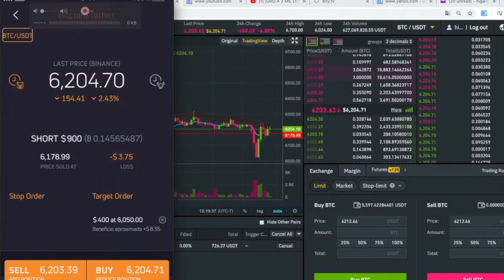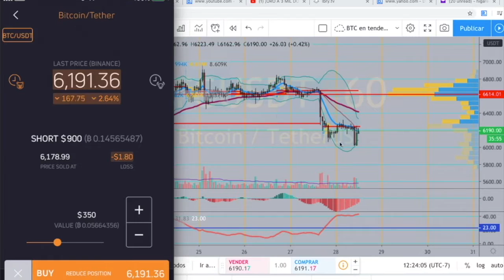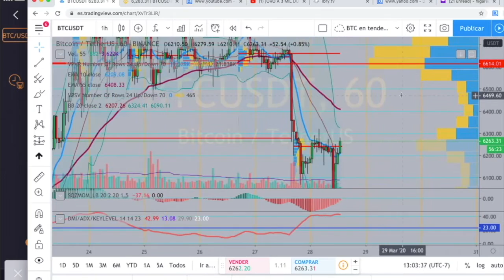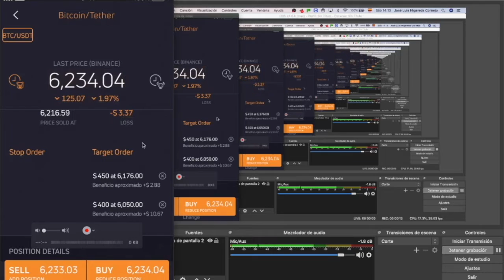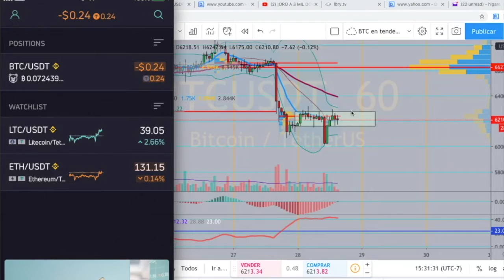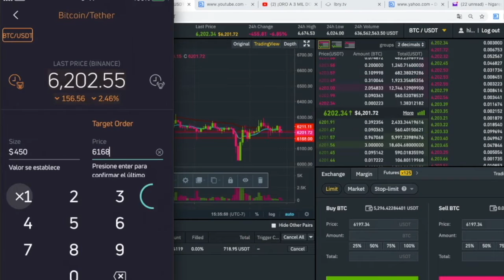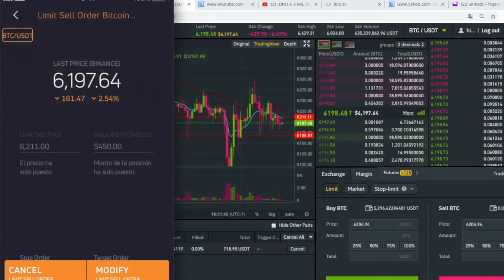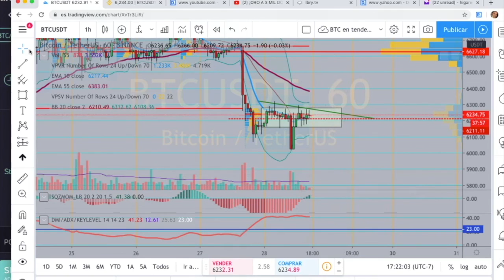Scalping en vivo y novedades QuantFury + Trabajos de taller en cuarentena.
Cómo combinar las actividades normales de "workshop" o bricolage con el scalping en QuantFury y algunas novedades para ir tomando ganancias parciales en operaciones que se van a favor. Espero les sea de utilidad porque me verán gestionando algunas operaciones a fin de sacarlas con ganancias. Es una cuenta pequeña y solo para poder enseñar cómo opero, el video se grabó por pequeñas cápsulas en tiempo real con fecha sábado 29 de marzo del 2020 en tiempo de la cuarentena por el virus.